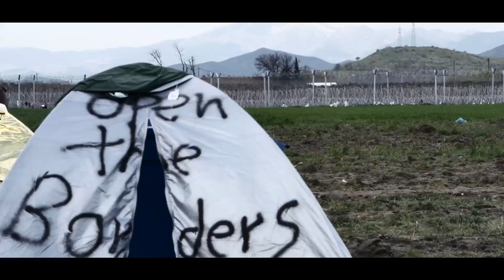Elpida - Hoffnung (Trailer)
Elpida – Hoffnung - Familien auf der Flucht

Die Hoffnung (griech. Elpida) ist für viele geflüchtete Menschen in Griechenland alles, was sie besitzen. Der Film begleitet zwei Familien, die durch die Flucht getrennt wurden. Im Fokus stehen Menschen, die in griechischen Camps gestrandet sind, und deren Familienmitglieder, die es über die damals offene Balkanroute bereits nach Deutschland geschafft haben. Die politische Lage ist undurchsichtig und Familienzusammenführungen sind erschwert. So leben sie für lange Zeit fernab voneinander. Der Film erzählt zudem vom Engagement einzelner Menschen in Griechenland: von den freiwilligen Helfern Khalid, Dimitra und Alina, die entgegen vieler Hindernisse den geflüchteten Familien helfen.

Familie Khalaf lebt nach mehreren Jahren auf der Flucht in einem kurdischen Lager in Athen. Zu fünft bewohnen sie auf 12 m² die Hälfte eines kleinen Containers. Der Sohn Mustafa hat es mit einem Freund seines Vaters nach Deutschland geschafft und lebt seit einem Jahr getrennt von seinen Eltern und den drei Geschwistern in Fröndenberg. Nach 14 Monaten Flucht darf die Familie nach Deutschland weiterreisen. Auf den Abschied von ihrem Leben in Griechenland folgt das Wiedersehen nach einem Jahr der Trennung.

In der Hoffnung, seine Familie schnell nachzuholen, verließ Mohamad seine damals schwangere Frau und seinen 11-jährigen Sohn und floh nach Deutschland. In Eckernförde angekommen, sieht er sich mit der Realität konfrontiert, dass ein Familiennachzug nicht so schnell möglich ist, wie er es erhoffte. Inzwischen in Deutschland »geduldet«, macht sich Mohamad auf den Weg nach Griechenland, um seine Familie zu besuchen. An dem Tag, an dem er seine Tochter zum ersten Mal im Arm halten kann, ist sie ein Jahr alt.

In Griechenland gibt es viele Helfer, die sich für die Familien einsetzen. Der Film begleitet drei von ihnen. Zusammen mit einer Gruppe aus jungen und engagierten Freiwilligen gründete Alina in Griechenland eine Organisation, um die Menschen in den Camps mit Lebensmitteln und Sachspenden zu versorgen. Khalid ist selbst aus dem Irak geflohen, will aber in Griechenland bleiben, um dort die geflüchteten Menschen über ihre Rechte aufzuklären. Trotz eigener Arbeitslosigkeit nimmt die Griechin Dimitra eine geflüchtete Familie bei sich auf. Sie beschreibt die aktuelle Lage in Griechenland aus ihrer Sicht, und die Notwendigkeit, sich für Menschen auf der Flucht einzusetzen.

Der Dokumentarfilm richtet den Blick auf die in Griechenland lebenden Geflüchteten, die sich auf der Flucht von ihren Familien trennen mussten. Was sie alle in ihrem Alltag in den griechischen Flüchtlingscamps miteinander verbindet, ist die ständige Hoffnung auf ein Wiedersehen mit den Familienmitgliedern, die es bereits über die Grenze geschafft haben. Der Blick auf ihre Situation soll Verständnis schaffen für alle Formen der Flucht und die Menschen, die nicht nur ihre Heimat verlassen müssen, sondern auch das, was für viele das Wichtigste ist: die eigene Familie.

2017, ca. 90 Min.
DVD Kauf 32,- EUR | Ausleihe 12,- EUR | Preis V & Ö 80,- EUR

Dieser Film ist auch als Stream bzw. Download erhältlich:
Stream 9,- EUR | Download 25,- EUR